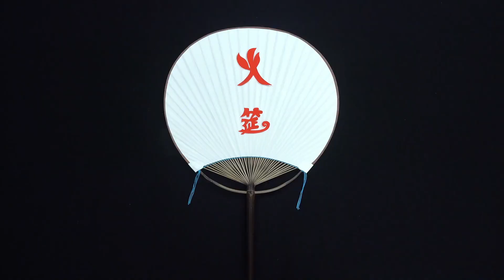【火筵家常】千金难买粉丝爱！火哥再炒400斤万能蘸料香辣牛肉豆豉酱继续送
喜欢我们的频道，别忘了点赞，评论，分享。
下期想看火哥做什么菜，请在下方留言。